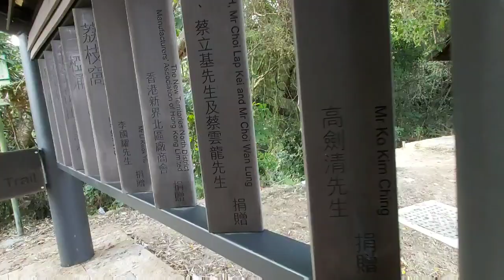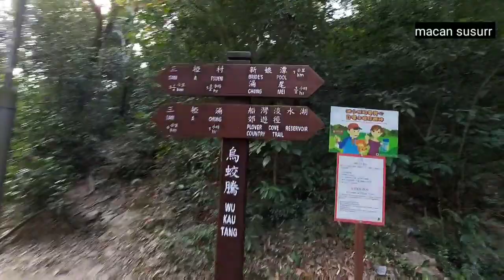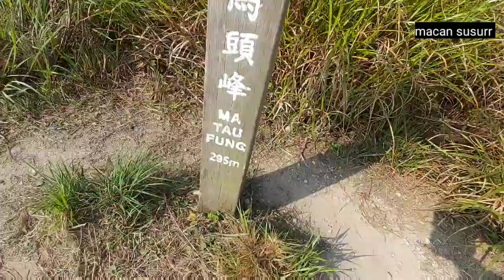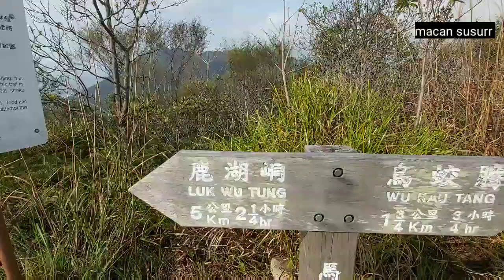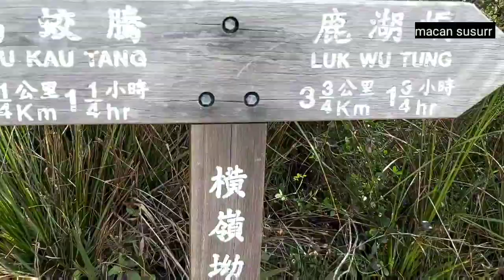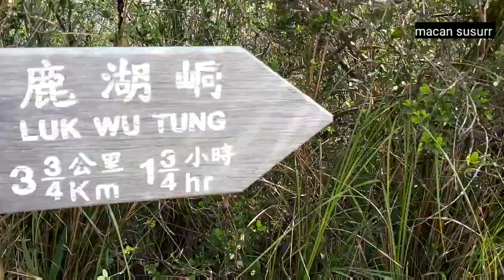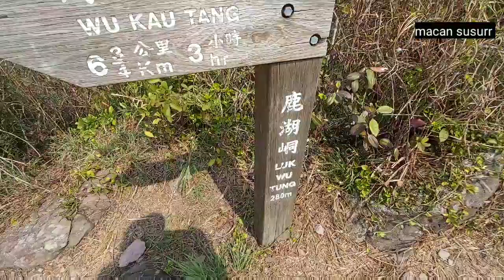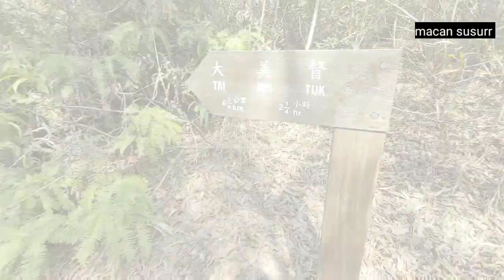double heaven country park, plover cove Reservoir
Start: Minibus 20R from Tai Po Market Railway Station, get off at Wu Kau Tang
End: Tai Mei tuk Bus 75K, minibus 20C to Tai Po Market Railway Station